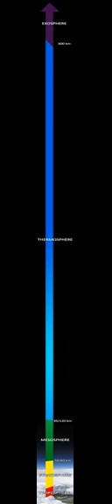Exosphere | Wikipedia audio article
00:00:54 1 Surface boundary exosphere
00:01:30 2 Earth's exosphere
00:02:06 2.1 Lower boundary
00:05:17 2.2 Upper boundary of Earth
00:06:08 3 Moon's exosphere

- Socrates

SUMMARY
The exosphere (Ancient Greek: ἔξω éxō "outside, external, beyond", Ancient Greek: σφαῖρα sphaĩra "sphere") is a thin, atmosphere-like volume surrounding a planet or natural satellite where molecules are gravitationally bound to that body, but where the density is too low for them to behave as a gas by colliding with each other. In the case of bodies with substantial atmospheres, such as Earth's atmosphere, the exosphere is the uppermost layer, where the atmosphere thins out and merges with interplanetary space. It is located directly above the thermosphere. Very little is known about it due to lack of research. Mercury, the Moon and the Galilean satellites of Jupiter have surface boundary exospheres, which are exospheres without a denser atmosphere underneath. The gases that can be found in the exosphere are mostly hydrogen, and carbon dioxide.